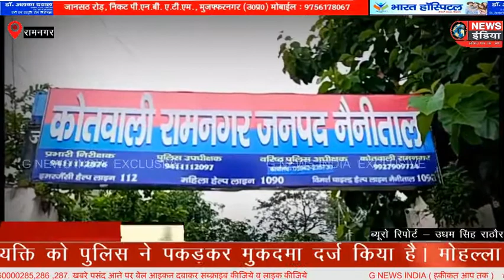आपसी लेनदेन में चली गोली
copyright